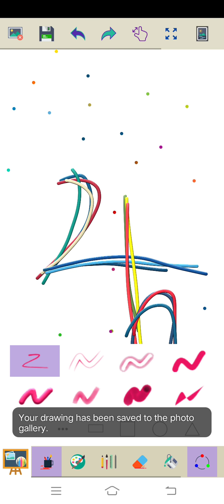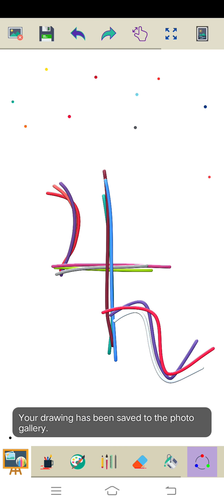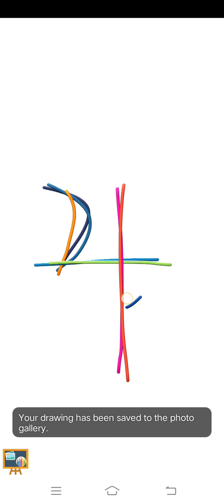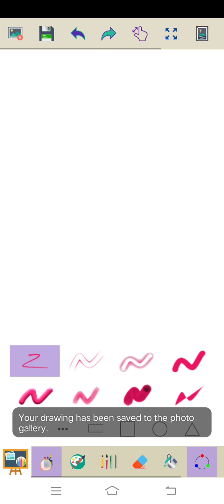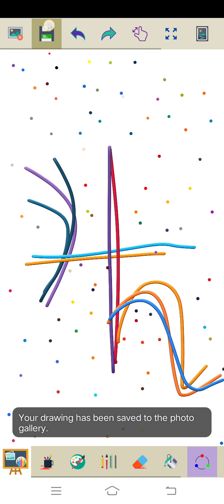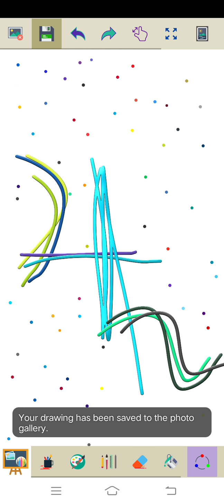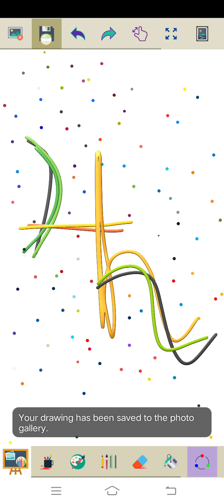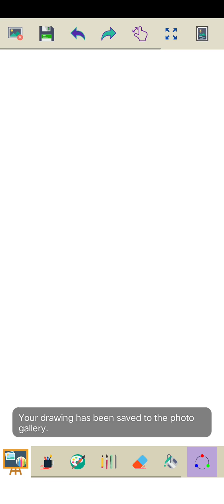Marvin Rey — Glyphs of Great Conjunction — Vlog 7,102